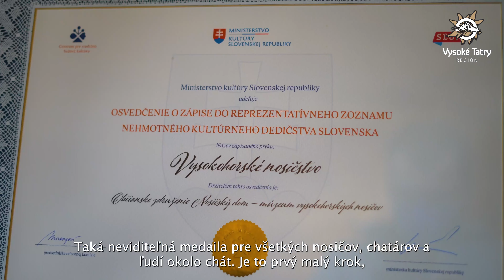MOJE TATRY Pista Backor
Tatranskí nosiči – svetový unikát
Všetok materiál na vysokohorské chaty vynášajú na špeciálne upravených krosnách horskí nosiči. Stretnúť ich môžete cestou na 6 tatranských chát, ktoré zásobujú v akomkoľvek počasí, v každom ročnom období. S pokorou sa skláňajú pod desiatkami kíl nákladu a prispievajú k tomu, aby nám v horách nič nechýbalo, no reprezentujú aj tradičné kultúrne dedičstvo Slovenska.